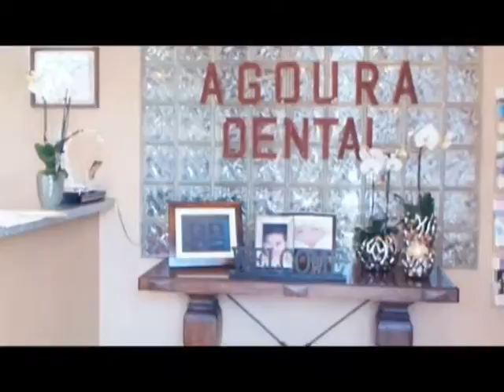Malibu Dentist Bridges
Agoura Dental

%///50_342^98*400000^sin48 +61{tan42}____^5*30000@2_14%900000sin%34